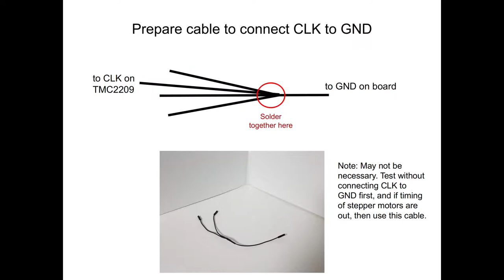Setting up TMC2209 in UART mode on MRR ESPA (Marlin 2.0 + ESP3D on ESP32)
Due to a lack of pins, the MRR ESPA (ESP32-based 3D printer control board) is unable to support TMC2208 stepper drivers in UART mode. However, one feature of the newer TMC2209 stepper driver is the ability to set slave addresses and share the same serial port with up to 4 drivers. This video shows how to do this on the MRR ESPA.

While not shown, the process is similar for the MRR ESPE, which is also based on the ESP32.

The MRR ESPA and MRR ESPE are 3D printer control boards that use the ESP32, which is a microcontroller with Wi-Fi. On Marlin 2.0, it can be used with the ESP3D web interface to allow 3D printers to be controlled with any web browser.